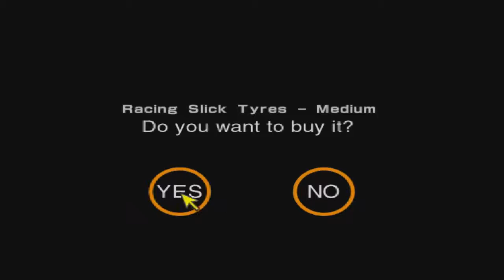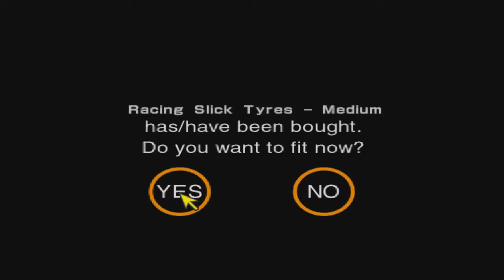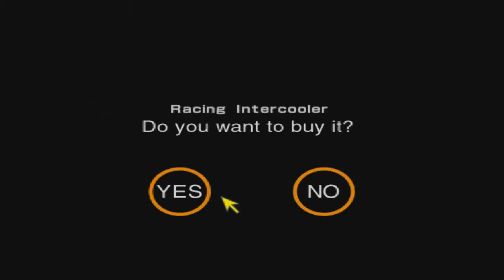Gran Turismo 2 прохождение часть 18 "Чемпионат среднемоторных машин"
Эта серия получилась насыщенной! Мы с Вами поучаствуем сразу в трёх чемпионатах и заработаем пару не плохих тачек.